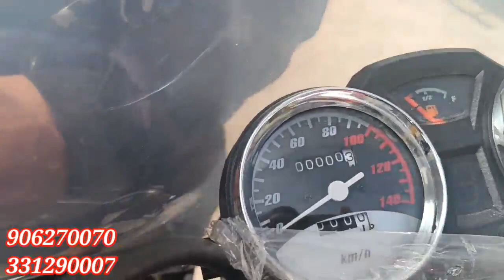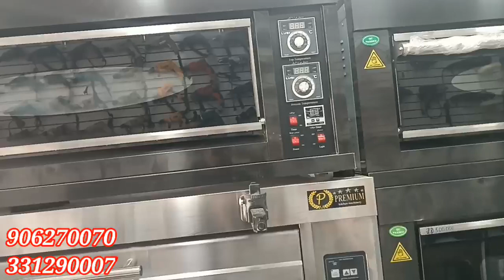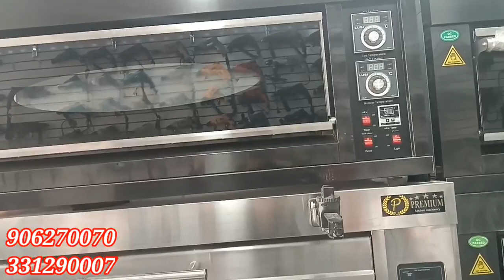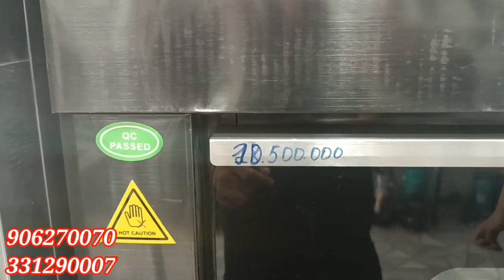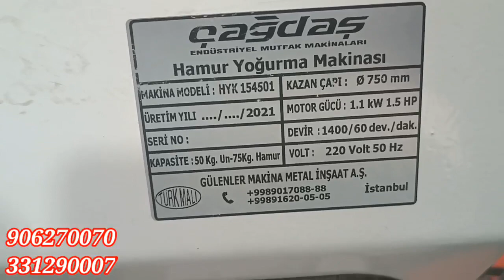КЫТАЙ САУДА САТЫК ДУКАНЫНАН ТАЗА ЗАТЛАР КЕЛДИ НОКИСКЕ ТЕЗ КОРЕМИЗ